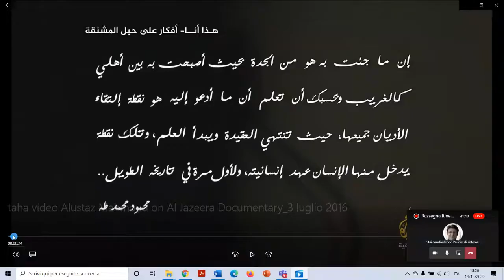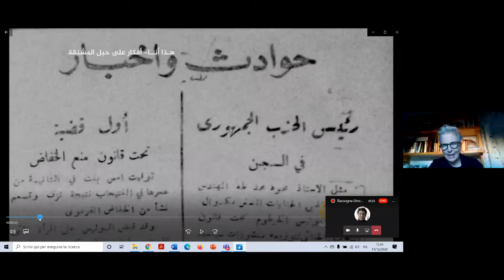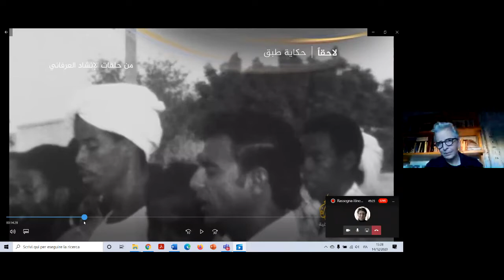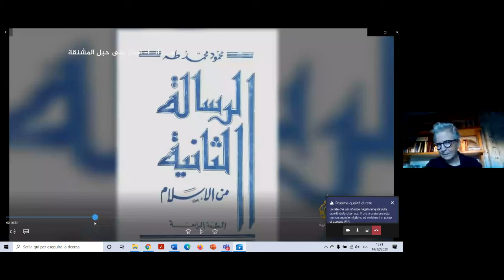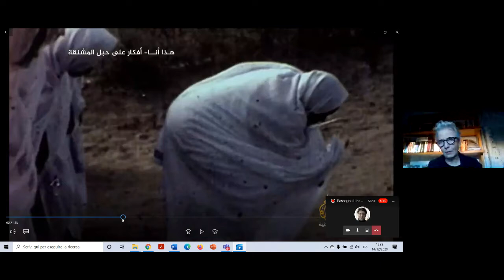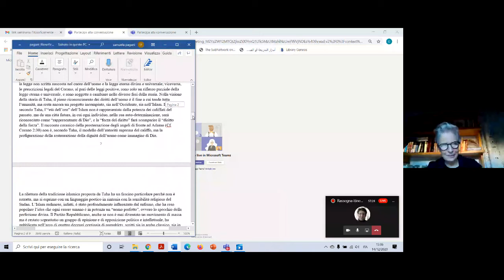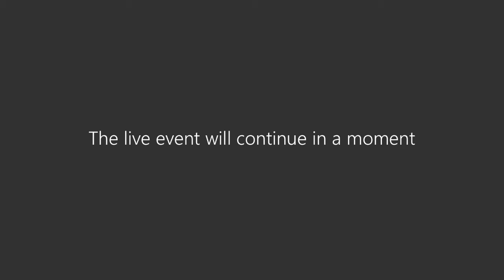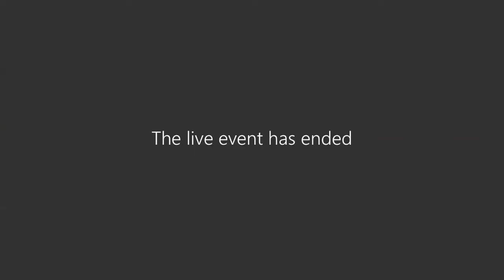Samuela Pagani - Umanesimo e religione: contributo mistica islamica al dibattito costituzione Islam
5° seminario della Rassegna itinerante Filosoficamente 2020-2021
Prof.ssa Samuela Pagani, Corso di Laurea in Filosofia dell'Università del Salento, Lunedì 14 dicembre 2020.
In coda, dibattito anche con la Prof. Dolores Merico sul seminario di mercoledì 09/12/2020